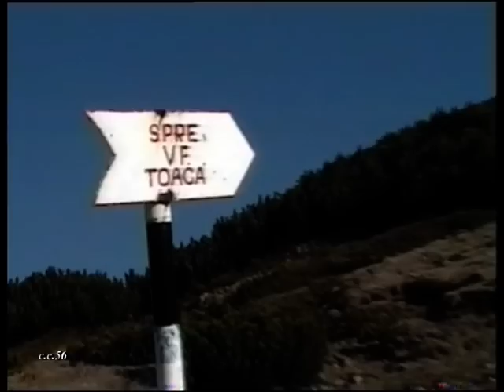Ceahlau Mountain - Peak Toaca, Romania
Dedic acest video Colonelului.Dr.Moscaliuc Gheorghe-Vasile şi kinetoterapeutului Stefan Cristian.